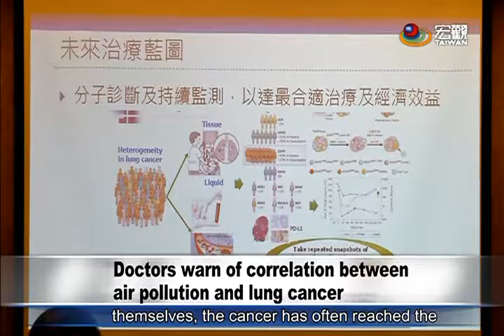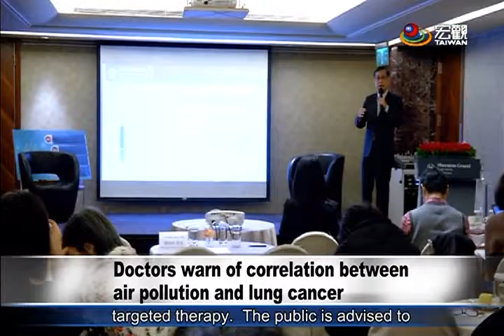空氣污染恐增加肺癌罹患 Doctors warn of correlation between air pollution and lung cancer—宏觀英語新聞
A person is diagnosed with lung cancer every 44.7 minutes in Taiwan, and nearly 9,000 people succumb to the disease every year.  Doctors say many lung cancer patients are non-smokers, and air pollution may be the reason why they developed the disease.  They advise the public to avoid going outdoors or to wear face masks when going outside during times of severe air pollution.

在台灣，每44.7分鐘就有1人罹患肺癌，每年死亡人數逼近9000人，醫師指出，不少病人沒抽菸卻也罹癌，空氣污染恐怕也是關鍵之一，醫師建議空氣品質拉警報時，盡量不要出門，出門最好戴口罩。

➨更多宏觀影片：
《新聞類》